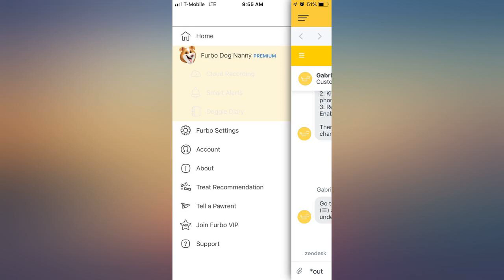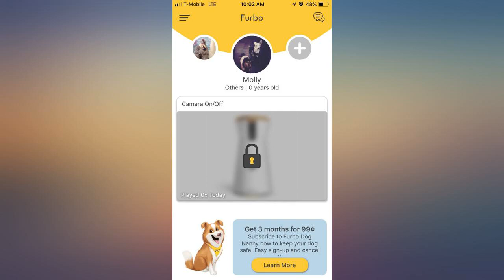Furbo Dog Camera: Treat Tossing, Full HD Wifi Pet Camera and 2-Way Audio, Designed review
Furbo Dog Camera: Treat Tossing, Full HD Wifi Pet Camera and 2-Way Audio, Designed for Dogs, Compatible with Alexa (As Seen On Ellen)

Main Features:
- 1080p Full HD Camera & Night Vision: livestream video to monitor your pet on your phone with a 160-degree wide-angle view, day & night.
- 2-Way Audio & BARKING ALERT: Furbo's BARKING SENSOR detects when your dog is barking. It sends push notifications to your smartphone when it detects barking. Know what's going on at home and talk to calm them down via the app.
- Fun TREAT TOSSING: TOSS a treat to your dogs via the free Furbo iOS/Android app. Fill it with your dogs' favorite treats & play a game of catch.
- Easy 3-Step Setup: 1) plug in to a power outlet using its USB cord 2) download the Furbo app 3) connect to your home wifi.
- Stable internet connection & Wifi signal are recommended for best performance.